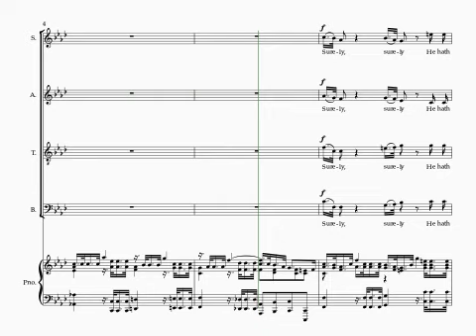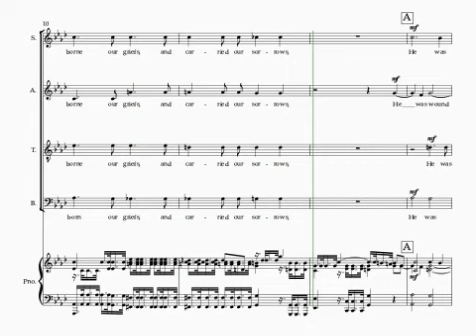Händel Messiah #24 Surely He Hath Borne Our Griefs 6 staves soprano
Händel Messiah
Part 2
Movement 24 - Surely He Hath Borne Our Griefs
6 staves
Soprano
Piano accompaniment